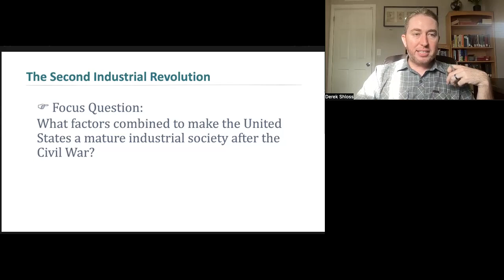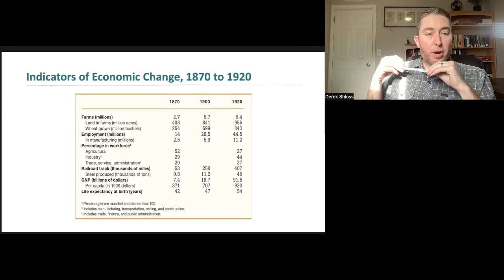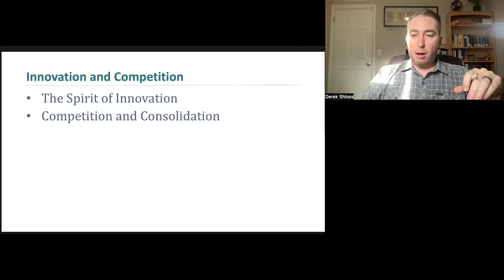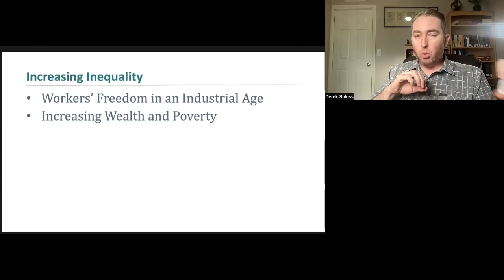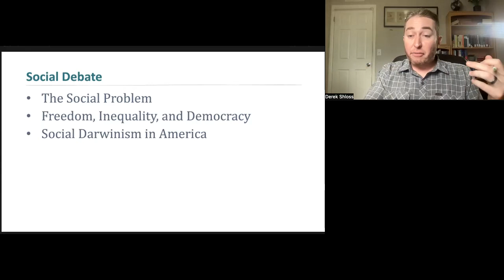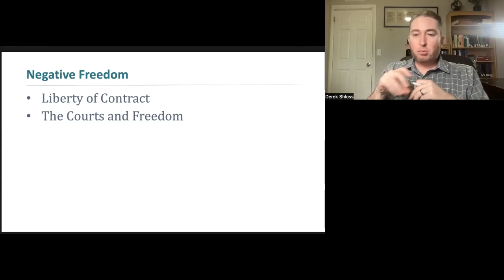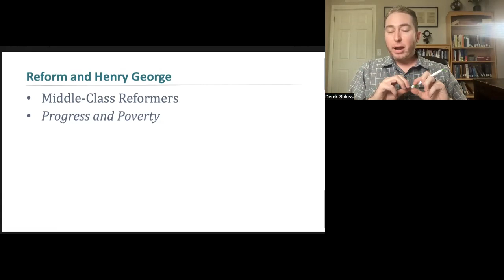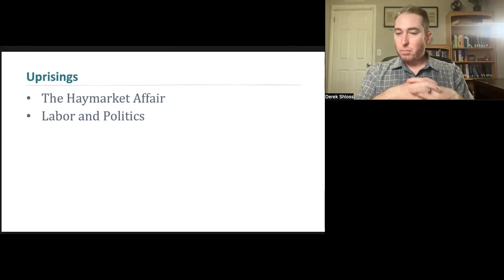Module 1 Lecture Video – HST 110